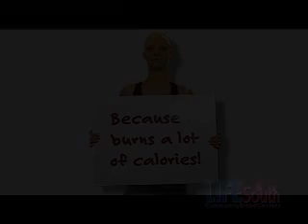LifeSouth Community Blood Centers ~ Everyone has a reason ~ Signs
Everyone has a reason for donating blood. All you need is one. Please give blood.